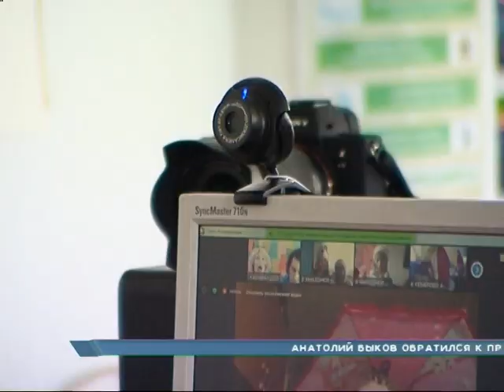В Красноярске впервые за 15 лет детский карнавал прошел онлайн